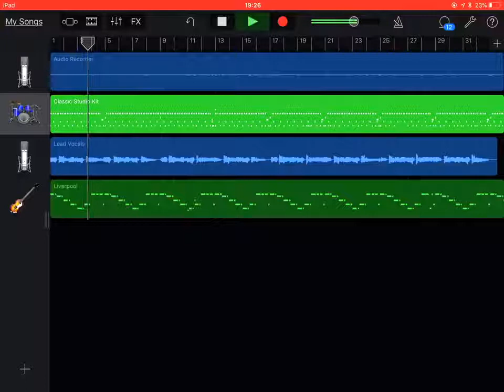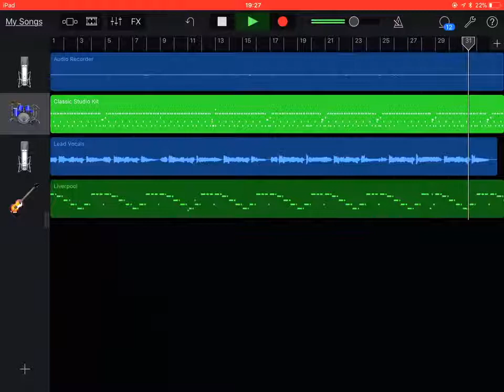ほのぼの神社を一人で演奏してみた（サックス&ピアノ&ドラムマシン&キーボード）